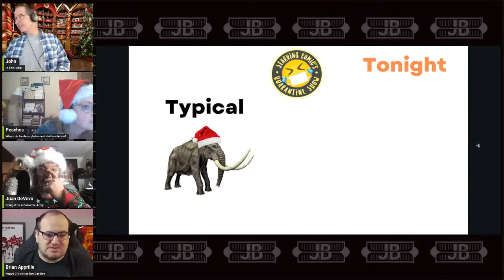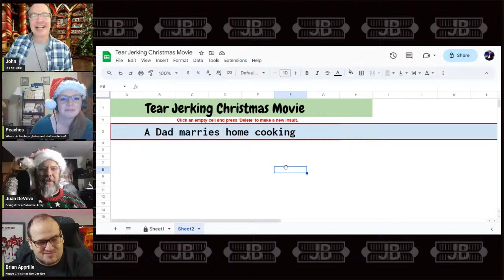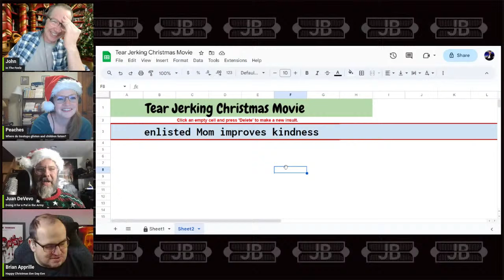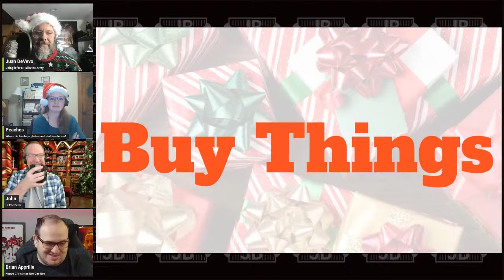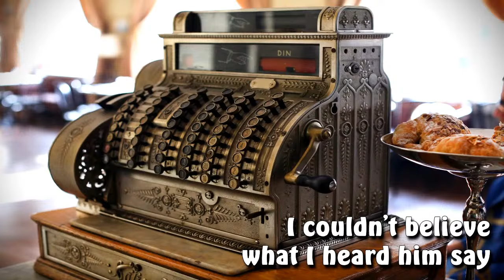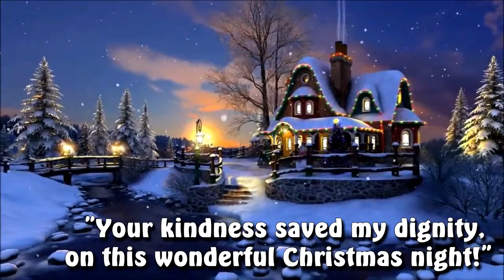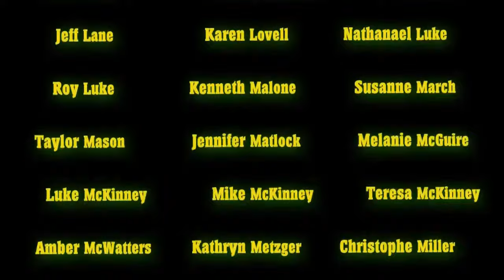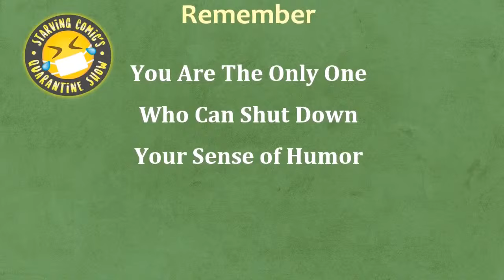Tear Jerking Scenario Generator, What's Missing Game, and LOTS of Christmas Adam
Starving Comics Quarantine Show presents a Festive Christmas Adam. Bring tissues for our tribute to tear-jerking holiday songs, films, and commercials. And test your skills at identifying Christmas song lyrics portrayed in A.I. artwork. Have you ever wondered how various Christmas characters will react to fruitcake? We'll show you!  Join us Saturday, December 23 at 8pm (EDT)
We cannot do the show without your support! Thank you!

Time Stamps:
0:00 Sound Check with LOTS of "Christmas Adam"
5:00 Introductions with Some Cliquers Missing
7:14 Filling us in On the Chevy Truck Commercial
12:00 "Typical Show"
12:57 Random "Tear Jerker Scenario" Generator
21:20 Juan's Tear Jerking Commercial
26:40 Mandy's Heartfelt Children's Video
35:49 Mandy's Tear Jerking Documentary
44:23 John's Saddest Christmas Song
51:35 Brian Makes us Sad with His Story
55:56 What's Missing Game
1:16:45 Snappy Wrap Up ...Merry Christmas